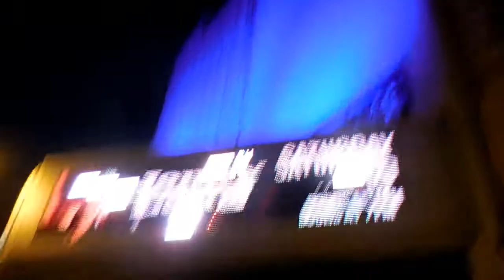Rome & Keya | Vlog #7 | Russ Is The Wave Now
Hey everyone! In this video we go to a Russ concert and show you all the action! Enjoy!

Intro & Outro: Terrance & Tevin Morrow

Keya's IG: @CurlyKeya_
Keya's Twitter: @CurlyKeya
Rome's IG & Twitter: @IsThatRome